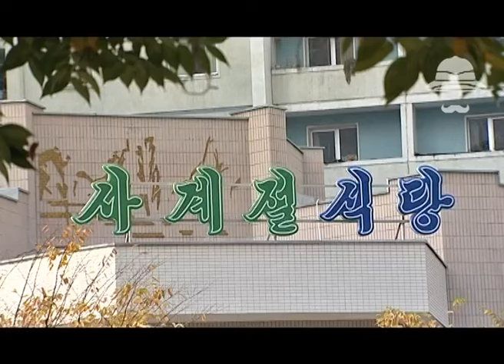КОРЕЙСКОЕ СЧАСТЬЕ. Михаил Кожухов (часть 7)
Перед вами - последняя серия. Улица ресторанов, веселая свадьба, тэквондо - больше, чем спорт, мои "размышления у парадного подъезда".
Мне остается познакомить вас с главными людьми, без которых «Корейского счастья» не было бы. Это прекрасный оператор Алексей Лебедев, снявший почти все выпуски моих программ о путешествиях и добрую половину фильмов; замечательный Антоньё Бандерас, в миру Антон Бондарь, - режиссер монтажа, который «клеил» всё вышедшее на экран в последние годы.